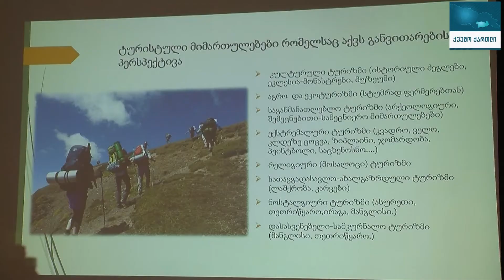გუბერნიაში ქვემო ქართლის ტურისტული პოტენციალის შესახებ იმსჯელეს